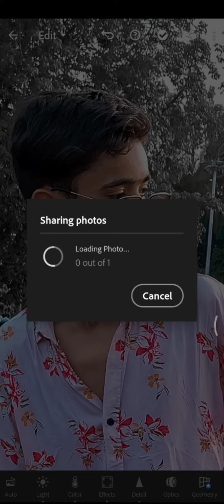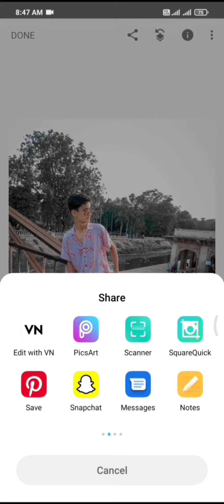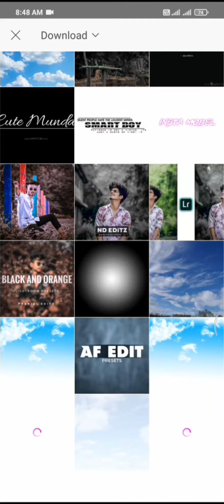Lightroom, snapseed, picsart, sky cloud photo editing